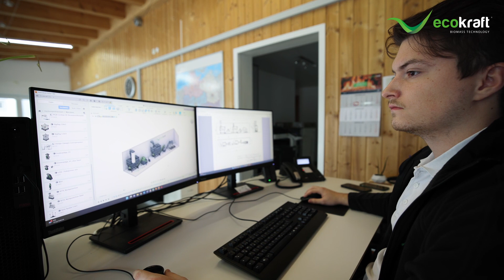ECOKRAFT - Reference customer Meubelmakerij De Zwaan | Hardwood scraps to energy pellets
The Dutch family-owned company De Zwaan has been renowned for its high-quality oak tabletops for many decades. The company places great emphasis on state-of-the-art technology and precise craftsmanship. However, during the production process, there is a generation of waste materials such as wood chips that have previously incurred significant disposal costs.

In order to reduce waste disposal expenses and find an environmentally sustainable solution, the company began exploring alternatives. The solution was found in an ECOKRAFT pelletizing plant, which allows the wood chips to be compressed into high-quality energy pellets. These pellets now serve as fuel, enabling De Zwaan to significantly reduce waste disposal costs while simultaneously supplying their own factory with self-generated fuel.

The family takes pride in the fact that the company can now be handed over to the third generation as an environmentally conscious enterprise. De Zwaan not only prioritizes sustainability but also strives for energy independence. By producing their own energy pellets from the residual materials, the company contributes to environmental conservation and can continue its sustainable development.